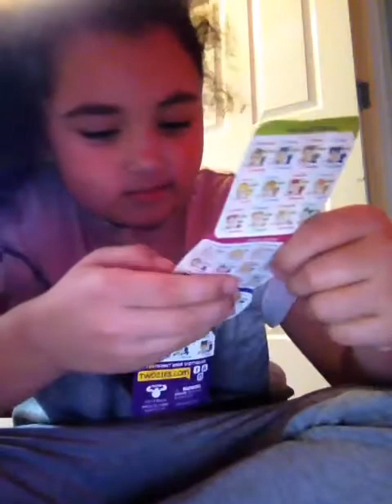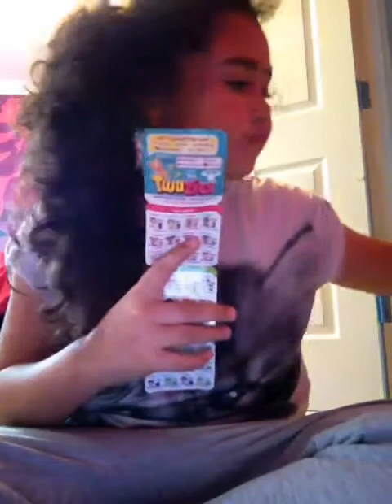Review Of Twozies | Baileys Channel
Love Bailey X